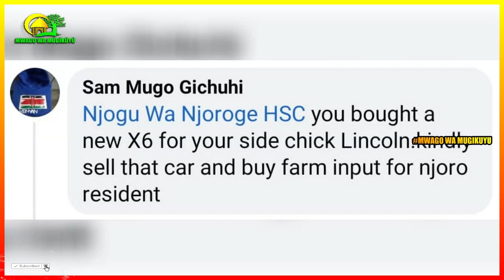NJOGU WA NJOROGE GUTHERIA UHORO ATI NIWE WAGURIIRE MARY LINCOLN NGARI YA BMW